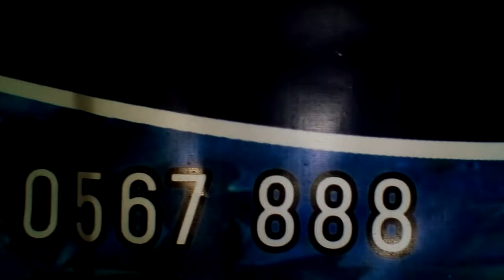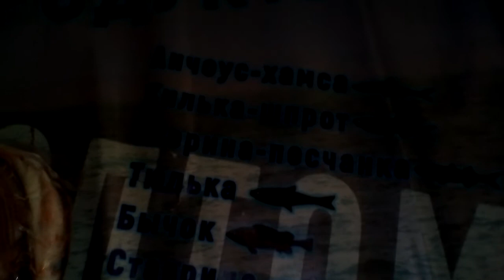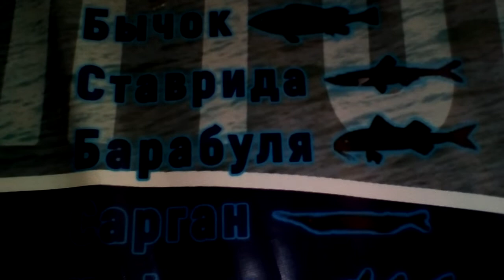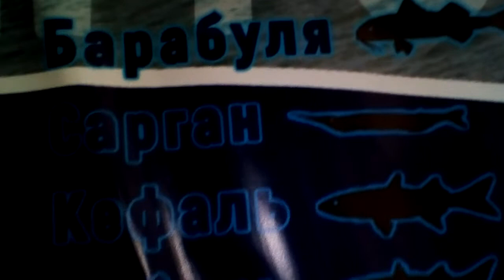КАКУЮ КРЫМСКУЮ РЫБУ МОЖНО КУПИТЬ В ИНТЕРНЕТ МАГАЗИНЕ РЫБНЫЙПУТЬ ?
Купить можно анчоусную хамсу, ставриду, бычок, мясо моллюска рапана, кефаль, сарган.